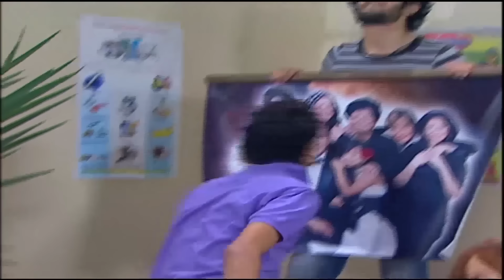فيلم العيد 2024 لاول مره فيلم الكوميديا لنجوم مسرح مصر " جوزي فى ورطة " لاول مره فــ سهرة العيد💃💥